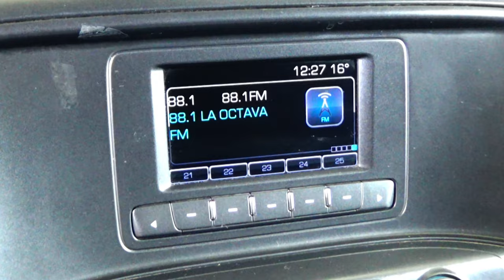Chevrolet / Silverado 3500 / 2017 - 7690